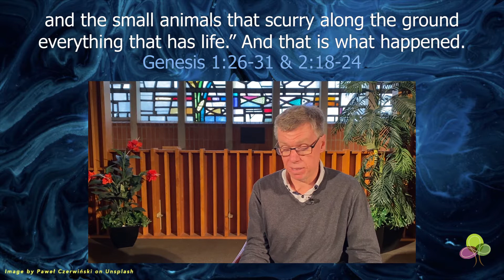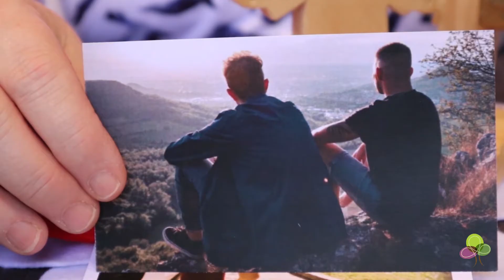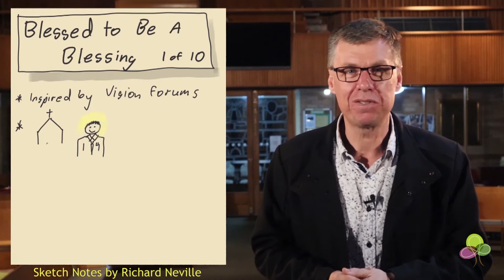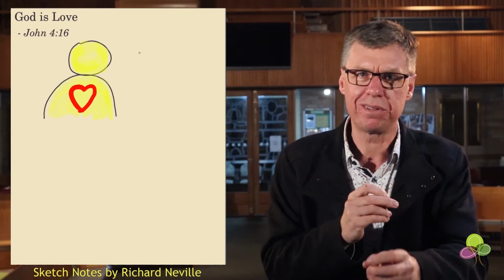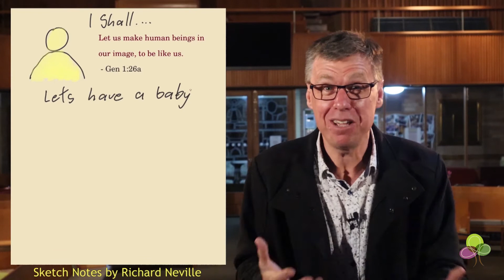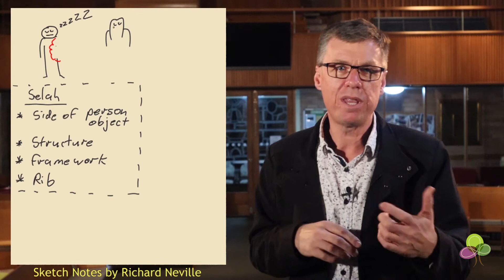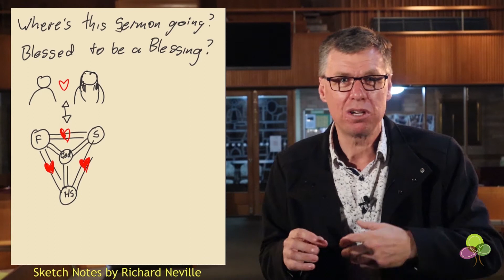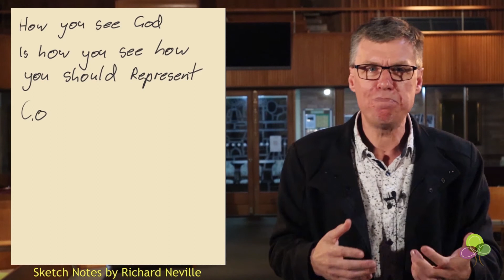CBC Worship Service Genesis 1:26-31 & 2:18-24 (25th April 2021)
An online Service of worship for the Canterbury Baptist Church Congregation for Sunday 25th April 2021. Text is Genesis 1:26-31 & 2:18-24.